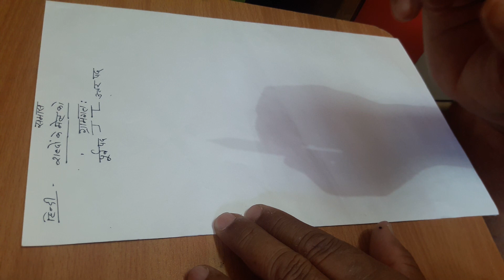Class 9th-10th संस्कृत (समास)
Class 9th 10th samas part 1